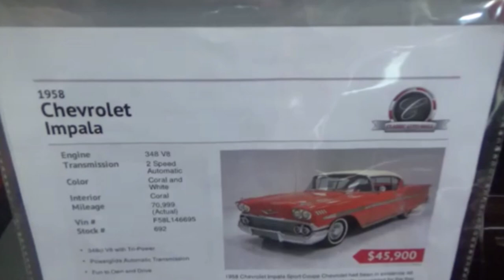IMPECCABLE IMPALA 1958 Chevrolet Impala Classic Dreamgoatinc Hotrods and Muscle Car